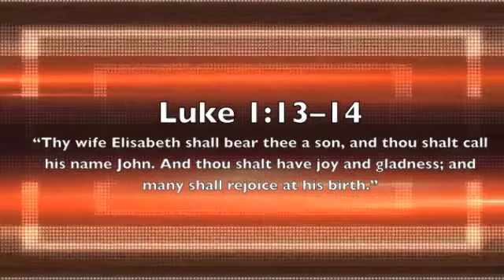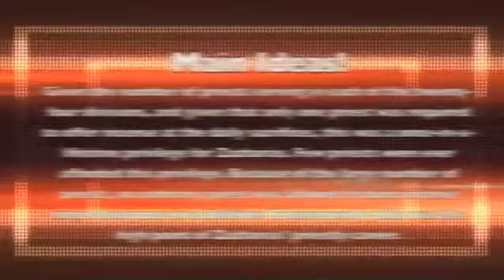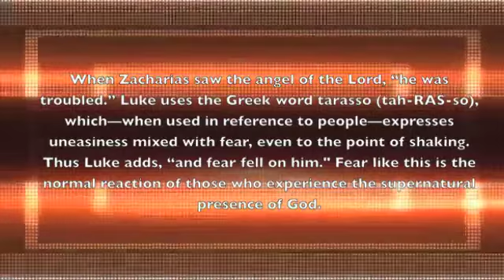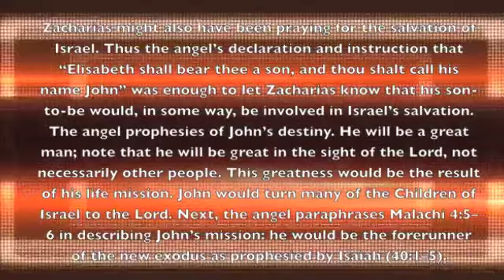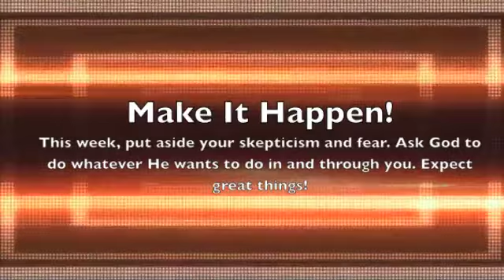iLights 16-1218 ~ The Forerunner of the Savior (Luke 1)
A brief recap of the 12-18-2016 Adult Sunday School Lesson at First Baptist Church of Bridgeville, PA, "The Forerunner of the Savior" from Luke 1!